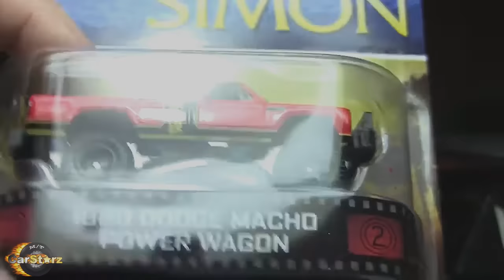10 Wild Facts about Rick's '79 Dodge Macho Power Wagon - Simon & Simon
Get Hot Wheels 1/64 Retro Simon & Simon 1980 Macho Power Wagon

The 1979 Dodge Macho edition Power Wagon pickup truck in the 1981 TV show "Simon & Simon" was a rugged and iconic vehicle that perfectly mirrored the adventurous spirit of the series. This standout truck, with its striking two-tone paint, winch-equipped front bumper, and off-road capabilities became an integral part of the show's identity. It symbolized the daring escapades of the detective duo, reflecting a blend of style and utility that perfectly suited their thrilling investigations and off-road adventures.